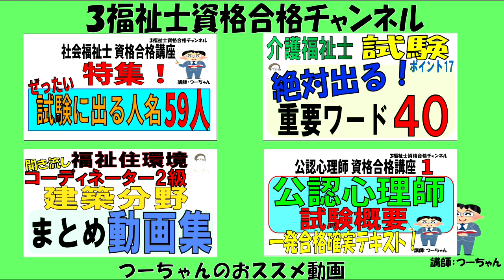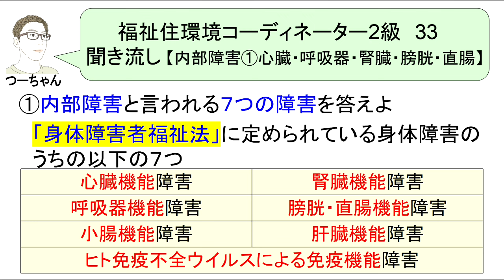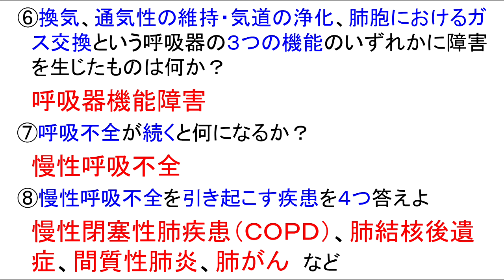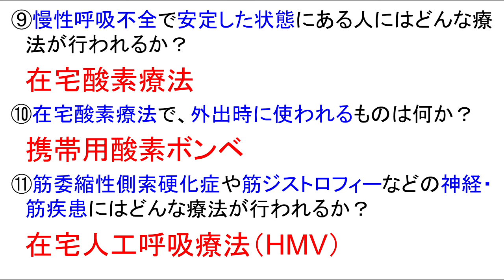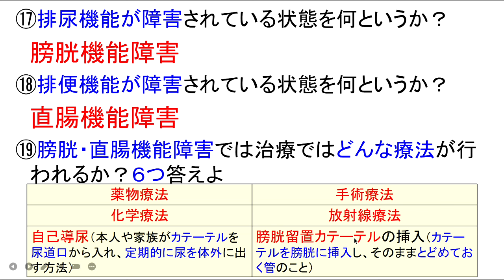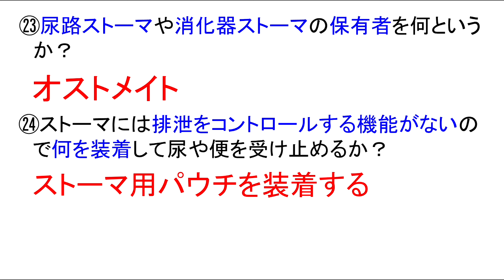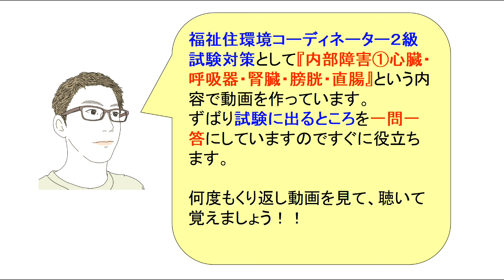福住環コーデ試験対策33【内部障害①心臓・呼吸器・腎臓・膀胱・直腸】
今回は、試験対策として【内部障害①心臓・
呼吸器・腎臓・膀胱・直腸】という内容で

内部障害の７つのうち、今回は①ということで
４つを解説しています。

しっかりと内部障害の内容を把握して試験に
備えて下さいね！

します。

ます。

　　　　介護福祉士
　　　　福祉住環境コーディネーター
　　　　公認心理師
　　　　す。

います。